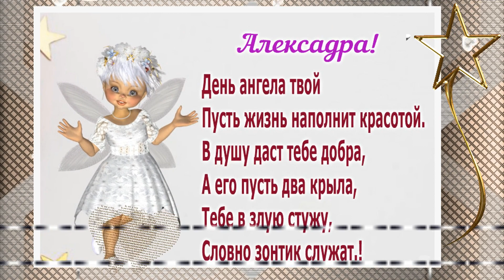❣️ С днем Ангела Александры. ❣️ 23 декабря.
Позитивные видео-открытки и пожелания поднимут вам настроение   - дарите  их своим друзьям и близким!!